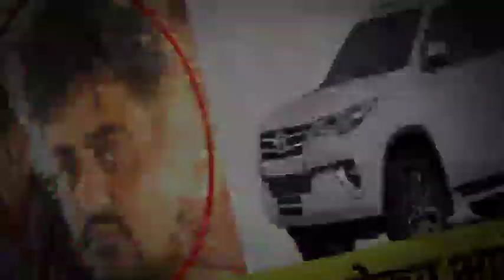फॉर्च्यूनर छोड़ साइकिल लेकर भागे तस्कर बाड़मेर से बड़ी खबर barmer#news#Fortuner